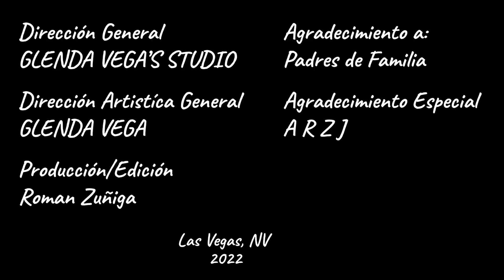Unconditional Love by Valentina Triviños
Dirección General
GLENDA VEGA'S STUDIO

Dirección Artística General
Glenda Vega

Producción Edición
Roman Zuñiga

Agradecimiento Especial
A.R.Z.J.